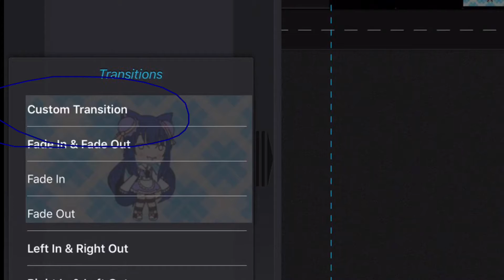Transition how to or something ( gacha life )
Thying post every day